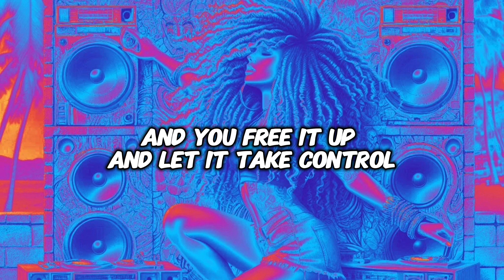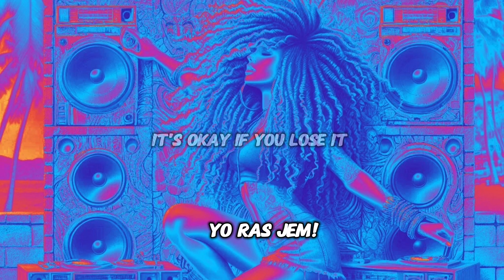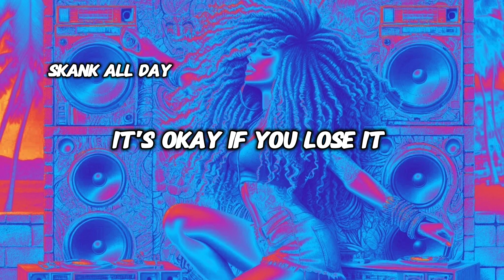Siaosi, Inoa'ole & Ras Jem - Dance to di Riddim (Official Lyric Video)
Offcial Lyric Video for Dance to di Riddim performed by Siaosi, Inoa'ole & Ras Jem